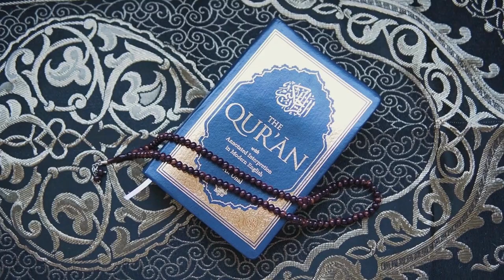is love haram in islam before marriage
love in islam before marriage
love before marriage in islam
love before marriage islam
islamic love status
islamic love story
husband wife islamic love status
islamic status love
love islamic status
love status islamic
islamic love
islamic couple love status
islamic love song
islamic love status husband wife
islamic love whatsapp status
islamic love story status
husband wife love islamic status
islamic love songs
islamic status love story
love status islamic couple
islamic cartoon love
love story islamic status
islamic love ringtone

islamic status couple love
islamic love quotes status
islamic husband and wife love whatsapp status
husband wife love status islamic
we love islamic channel
islamic love story movie
islamic couple whatsapp status love song
islamic sad love status
love story islamic
islamic love story malayalam
islamic love couple status for whatsapp